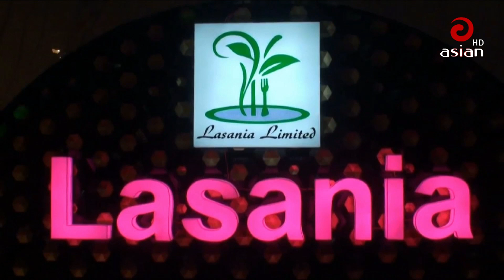কালিয়াকৈর লাসানিয়া লিঃ কাবাব এন্ড রেস্টুরেন্ট উদ্বোধন | Asian TV News